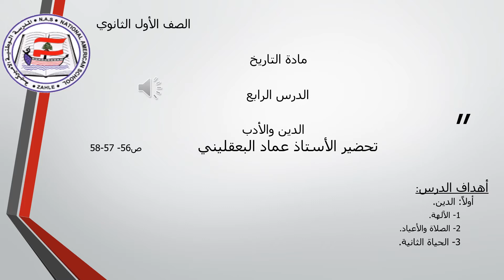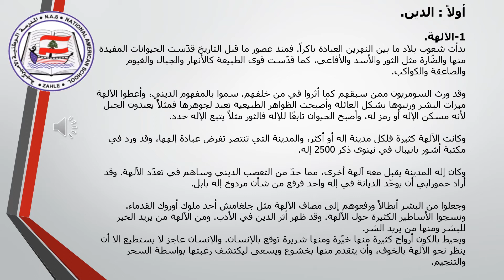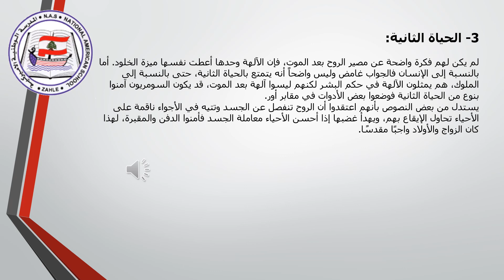تاريخ بلاد ما بين النهرين 2 april 6 2020 Imad Baaklini